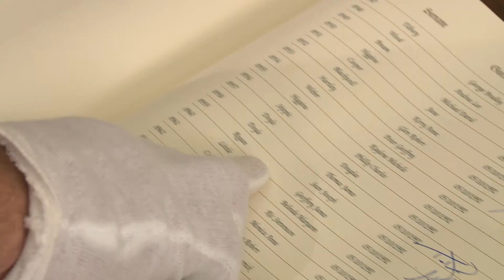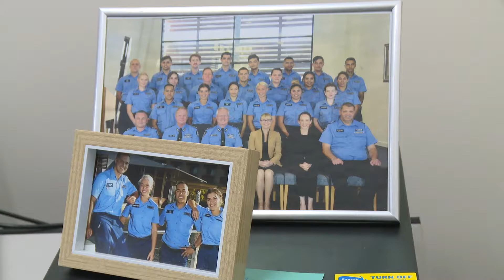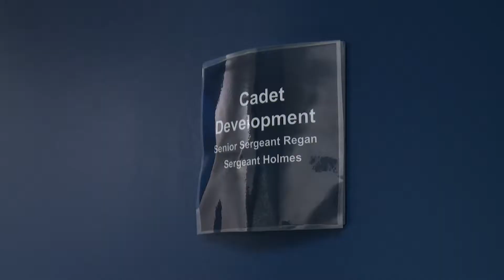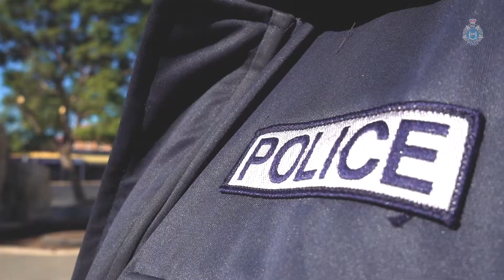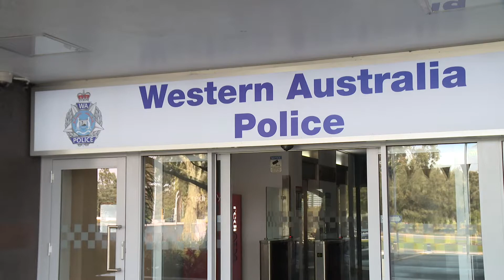Noongar Police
In mid 2018 Police Commissioner, Chris Dawson, made a historic apology to First Nations People for the role police have played in their traumatic past. Out of that apology came a new program called "Step Forward" that is bringing young Noongar people into the Police service to help heal the relationship between Police and Aboriginal People.